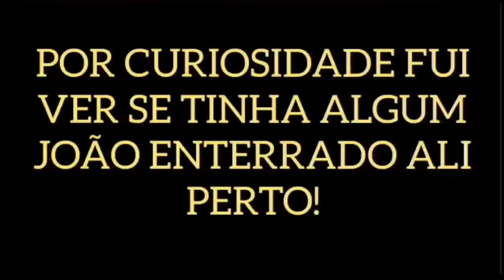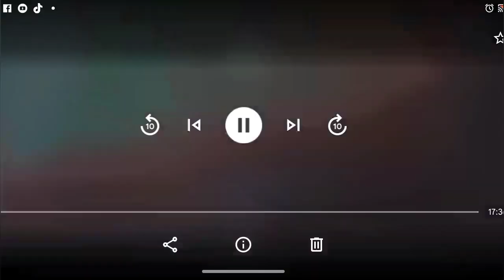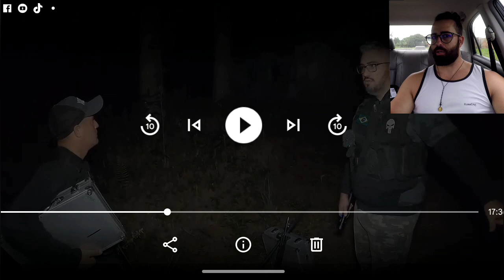CAÇA SOBRENATURAL, CASA DA BRUXA! REACT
REACTION QUE FIZ DO CANAL CAÇA SOBRENATURAL!